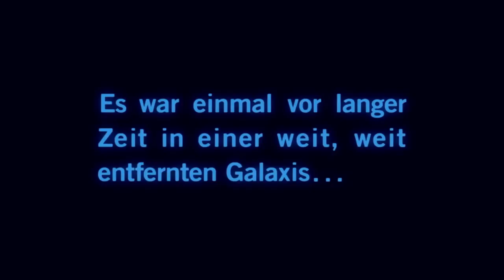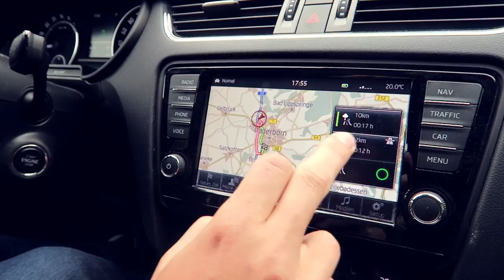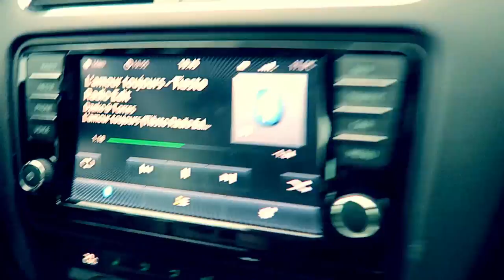DER PADERBORN VLOG | Paderborn Dolphins & Road House Diner | Tomy Hawk TV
Eindrücke vom GFL 2 Nord Football Spiel Paderborn Dolphins vs Potsdam Royals (4.6.2017) inkl. einiger Szenen aus dem letzten Besuch bei Ben in der U19. Außerdem waren wir lecker Burger essen im Road House American Diner.

Über THTV: Tomy Hawk TV - Sports Gaming:

Hallo Sportsfreunde und willkommen bei Tomy Hawk TV! Mein Name ist Tomy und hier präsentiere ich euch meine große Leidenschaft: US-Sport. Auf THTV findet ihr Videos zu Fanartikeln, Sportfilmen und Sportspielen sowie News.

UPLOADPLAN:
jeden Mittwoch ein Gaming Video
jeden Samstag ein Merch Video

STREAMS:
Di: 19-22 Uhr
Fr: 18-24 Uhr
So: 10-12 Uhr